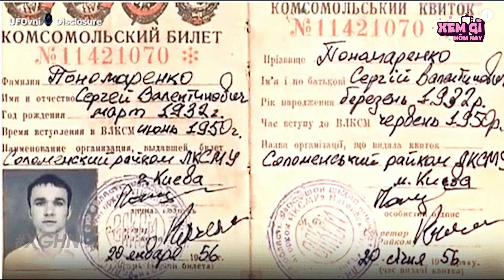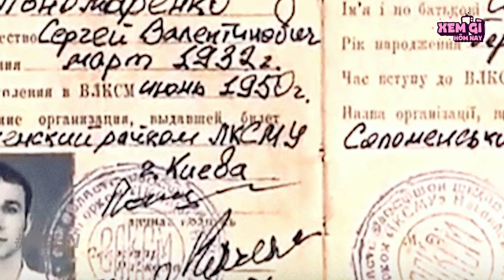🔥 Bí Ẩn Ly Kỳ 7 Bức ảnh chứng minh Xuyên Không Có Thật - Không muốn cũng phải tin | Vén Màn Sự Thật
7 Bức ảnh chứng minh Xuyên Không có thật - Không muốn cũng phải tin
Xin chào các bạn. Các bạn có bao giờ tin vào những câu chuyện như là xuyên không hay chưa? Sự thật là có không ít những đồ vật thân thuộc với cuộc sống hiện đại như máy tính, kính râm, đồng hồ báo thức ngày nay đã xuất hiện trong thế giới cổ đại. Điều này đã khiến các nhà nghiên cứu bối rối vì những phát minh "đi trước thời đại" và không thể lý giải nổi. Thế còn những người tin xuyên không có thật thì tin rằng, một ai đó ở thế giới hiện tại đã từng trở về quá khứ và để lại những bằng chứng ấy. Hãy cùng mình tìm hiểu những bức ảnh chứng minh sự tồn tại của xuyên không các bạn nhá.